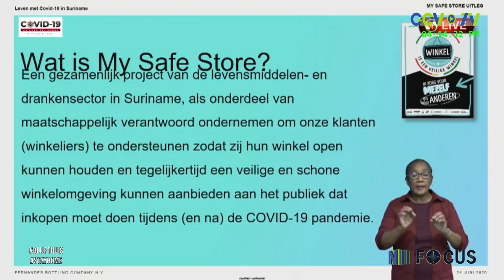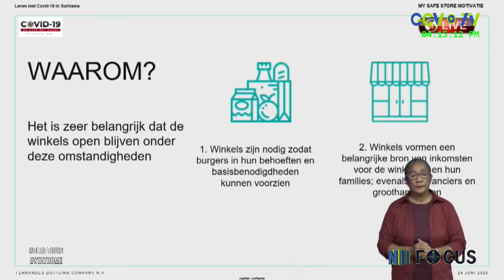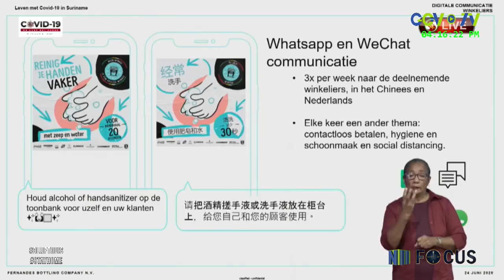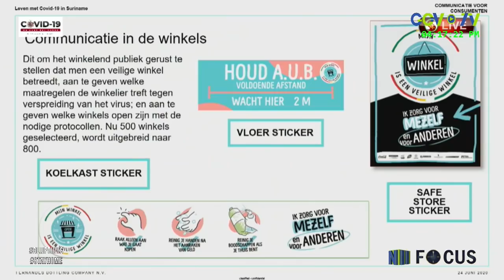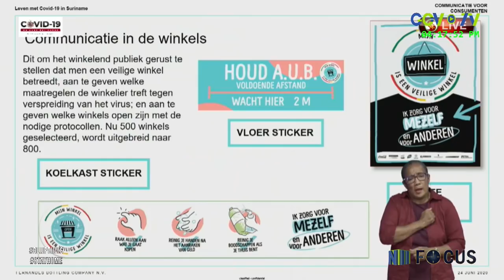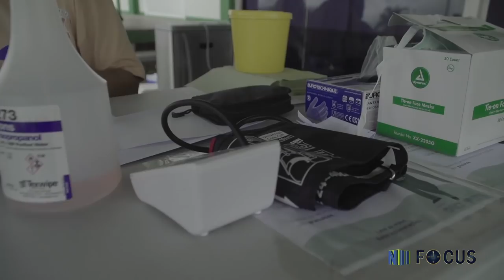FOCUS AFLEVERING 351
- Leiding Regionaal Ziekenhuis Wanica gaat in op werkwijze bij COVID-19
- Samenleving verder geïnformeerd door Managementteam
- BOG komt burgerij tegemoet met ‘drive’ and ‘walk-through’ testunits
- Burgers geven mening over nieuwe fase COVID-19
- EN!! COVID-19 is een realiteit; beheersbaar houden van belang